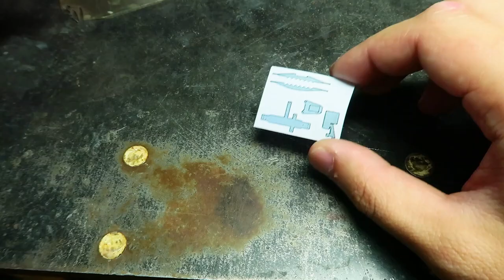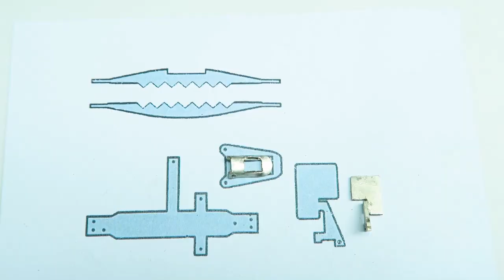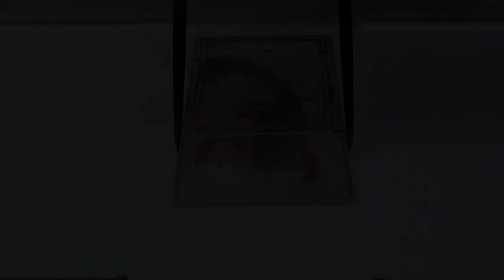Scorpions VS DIY Tiny Trap | Catch Scorpion by Tiny Trap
Scorpions VS DIY Tiny Trap